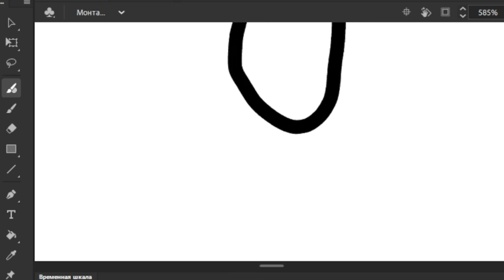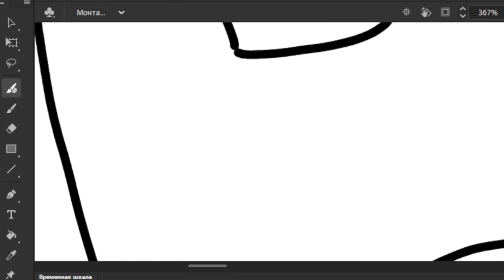МУЛЬТФИЛЬМ ЗА МЕСЯЦ №2 - Раскадровка и Новые Голоса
Добро пожаловать на 2-ю серию моего блога о том, как я пытаюсь сделать мультфильм за месяц, в этом выпуске речь пойдёт о начале раскадровки мультфильма "Роман и Ева" и подборе голосов.